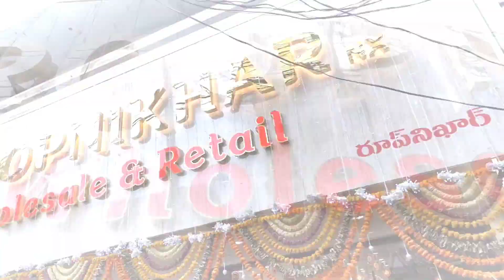LATEST PARTY WEAR SAREES COLLECTION